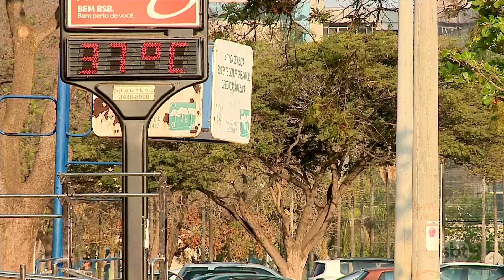Câmeras de segurança flagram execução de vereador no Interior de SP | Repórter SBT (13/09/22)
Câmeras de segurança flagraram a execução do vereador de Conchas, no Interior de São Paulo, Adriano de Moraes (PSB), conhecido como Adriano Cuidador. O crime aconteceu na noite desta 2ª feira (12.set). Veja essa e outras notícias no boletim do Repórter SBT